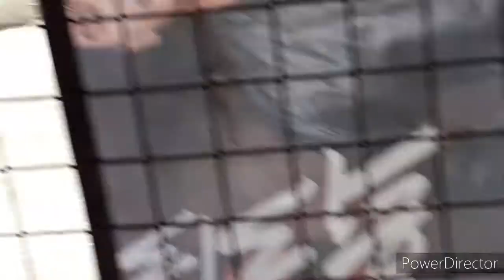binisita ko yung loft ni KR at tiningnan ko yung manga inakay nya....😁👍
AGILAWIN LOFT TV